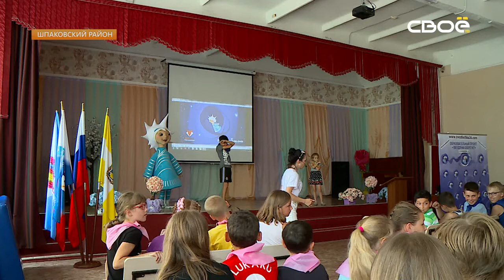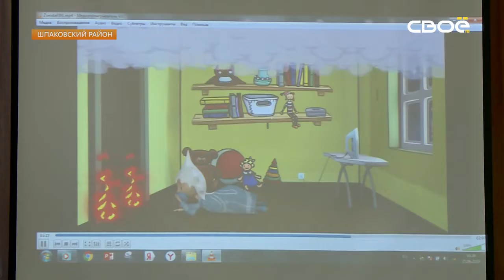Ставропольских малышей и их родителей учат правилам безопасности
Ставропольских малышей и их родителей учат правилам безопасности. Детям дошкольного возраста и ученикам младших классов рассказывают, как правильно вести себя в экстренных ситуациях — таких, как пожар в доме, нападение агрессивной собаки, гроза в лесу, и некоторых других. Тренинги сейчас проходят по всему краю. Их проводит молодая мама Ирина Манежная в рамках образовательного проекта "Звездочка оберегает". Этот проект поддержал и губернатор Ставрополья Владимир Владимиров.